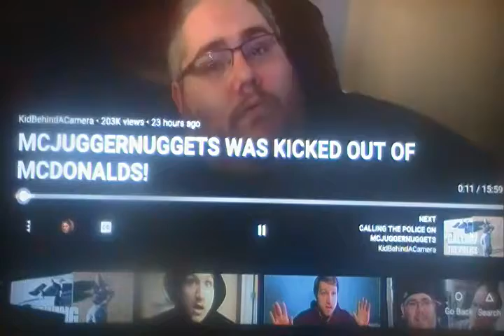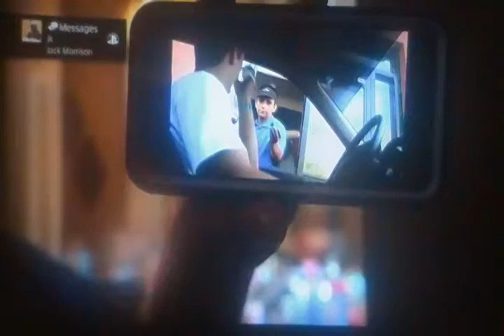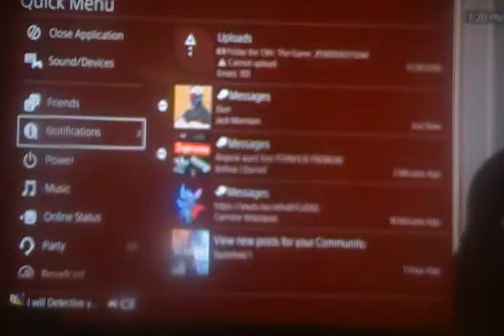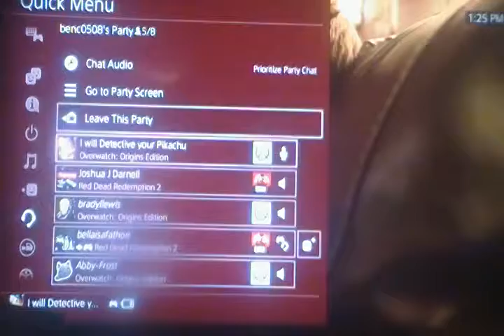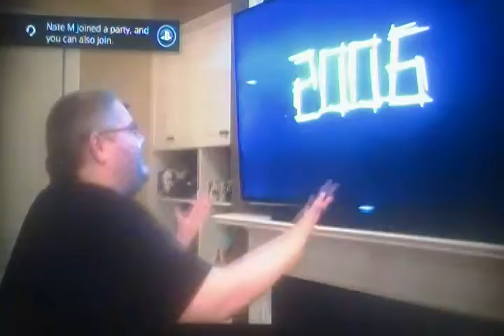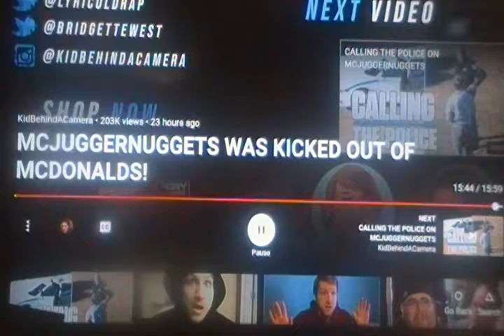Kidbehindacamera Reaction: Mcjuggernuggets Kicked Out of Mcdonalds